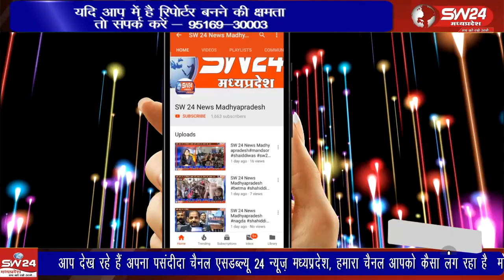अग्रवाल समाज की लड़कियों द्वारा 16 दिन का गणगौर पर्व हार्षाेउल्लास के साथ मनाया जा रहा है।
अग्रवाल समाज की लड़कियों द्वारा 16 दिन का गणगौर पर्व हार्षाेउल्लास के साथ मनाया जा रहा है। यह पर्व होली के दूसरे दिन से शुरू होता है अग्रवाल समाज की महिलाओं और लड़कियों द्वारा कुम्हार के यहां से ढोल ताशे के साथ माता जी को घर-घर लाया गया।